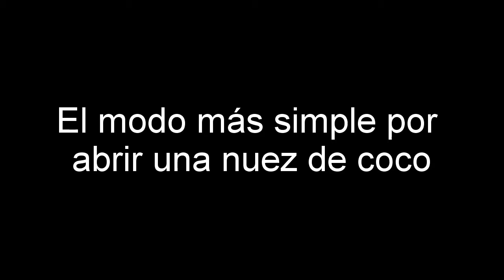00 Costarica - El modo más simple para comer una nuez de coco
Enzo Triolo - Costarica 2011